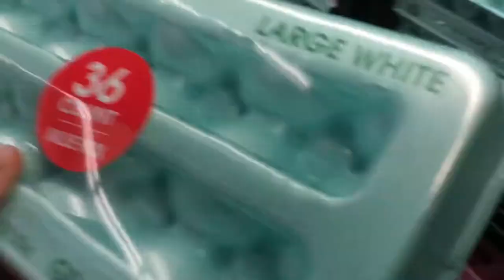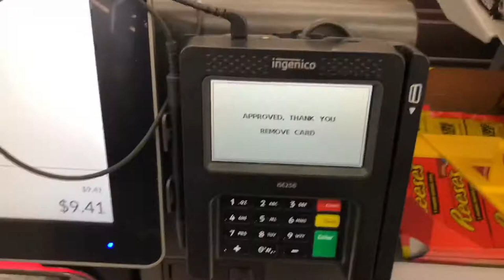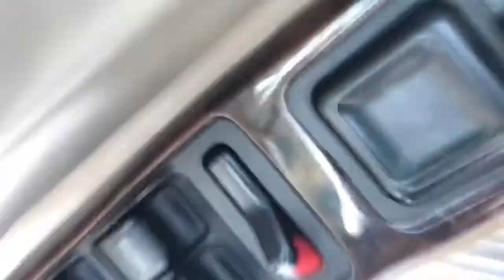Vlog #6 Fun in the mall/Sunday Funday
This could be one of my best Vlogs yet! I really hope you enjoy the video. I hope you have a great day, afternoon, or night!!